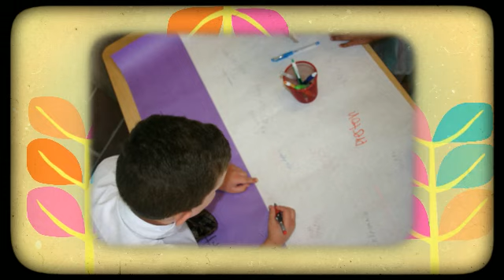My Animoto Video